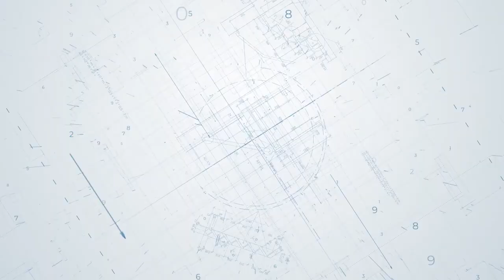MUMBAI AHMEDABAD BULLET TRAIN CONSTRUCTION UPDATE | CONSTRUCTION UPDATE AS OF NOVEMBER 2022 | NHSRCL